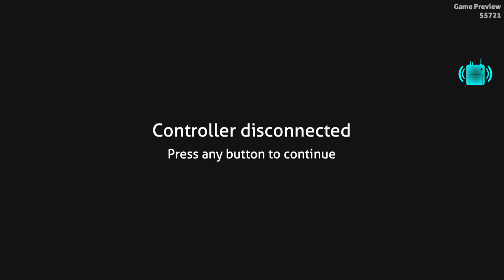Subnatica Fresh Start Ep 5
Here we go picking up where we left off after getting stuck in a celling we repair the reactor again and work our way home sadly most of this episode appears to of not saved.